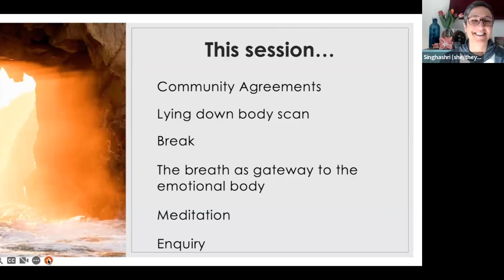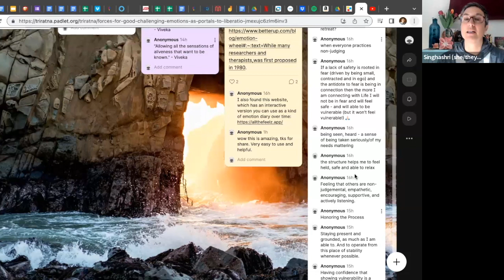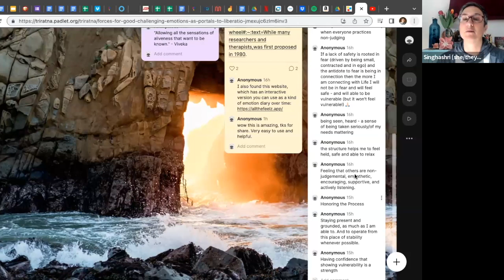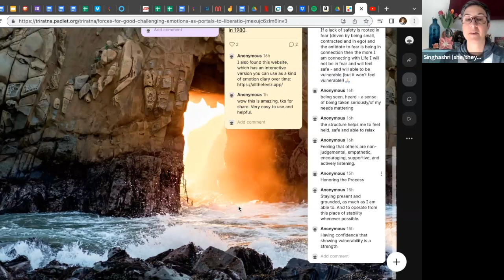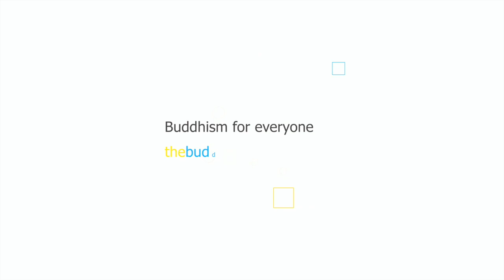[Home retreat] Forces for Good – Challenging Emotions as Portals to Liberation (Day 2, Session 1)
The retreat starts with a quick reminder of the community agreements, then followed by Balajit leading a lying down body scan. After a quick break, Singhashri guides us on a gentle breath awareness meditation practice, followed by enquiry with fellow retreatants.